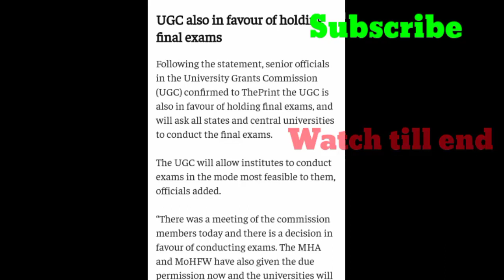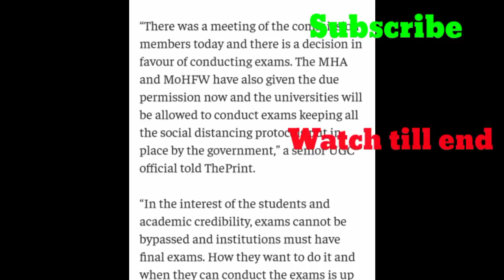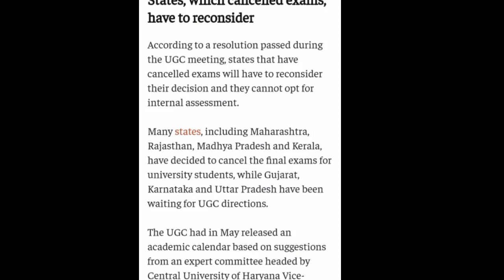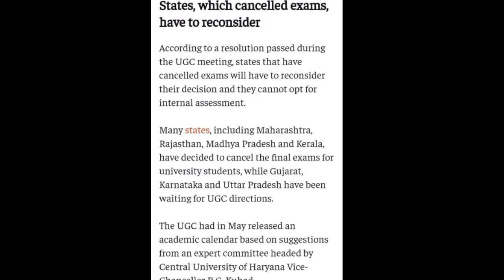DEGREE STUDENTS BIG UPDATE TERMINAL YEAR STUDENTS UPDATE|| KANNADA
ALL UNIVERSITES AND DEGREE EXAMS UPDATES

ALL UNIVERSITES AND DEGREE EXAMS UPDATES UGC GUIDELINES

Backlog students will be promoted watch this video to know more

ALL UNIVERSITIES UPDATES VTU AND DEGREE STUDENTS IN KANNADA